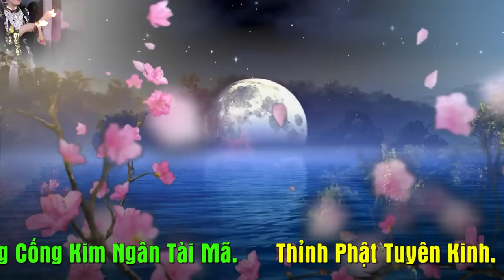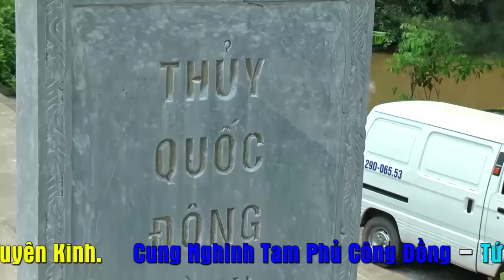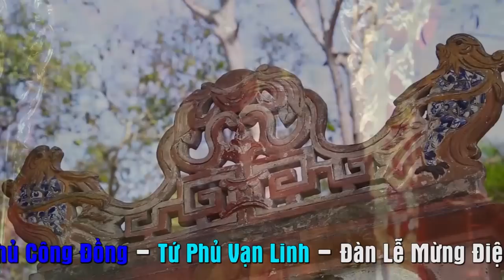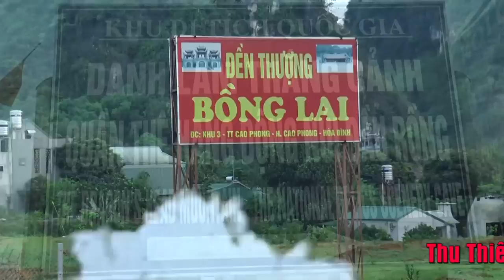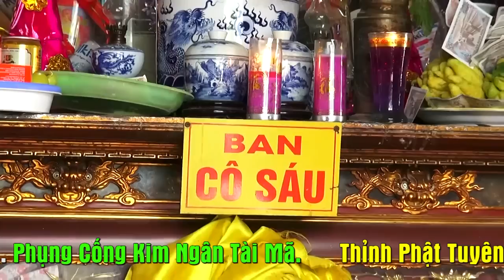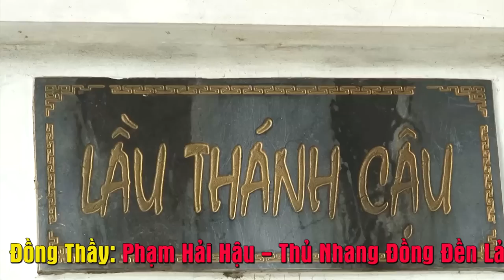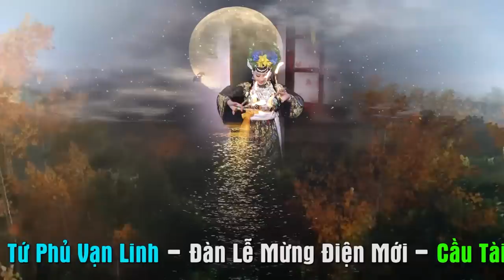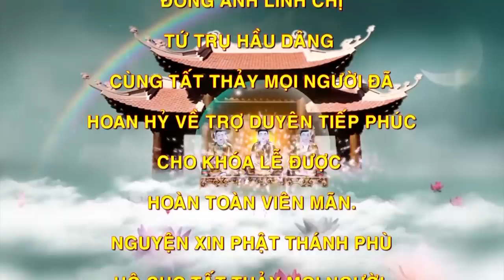Ngõ nhỏ - phố nhỏ - xinhh xinh bảo ngọc linh từ - TĐ Thu Hường loan giá khai điện mới